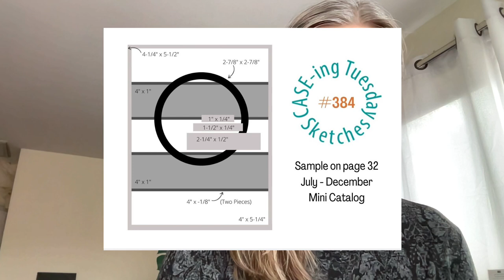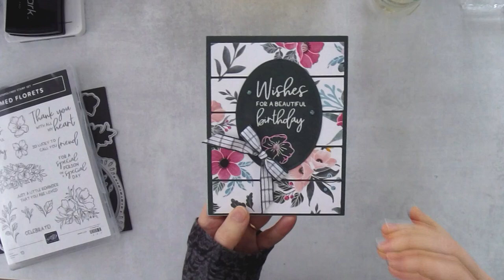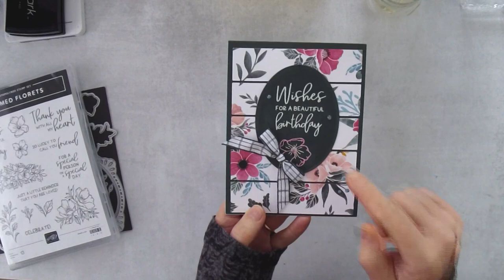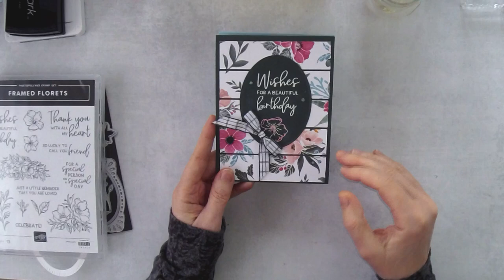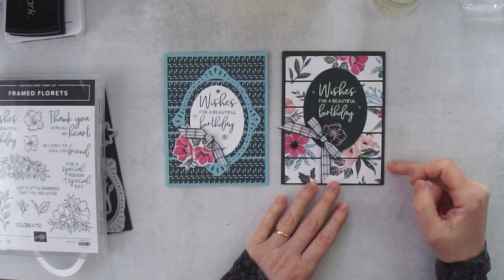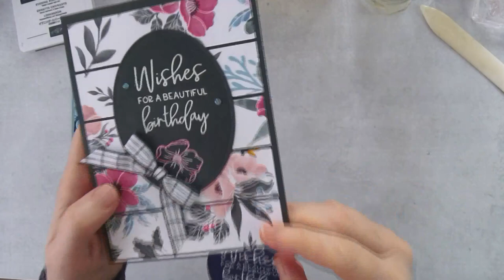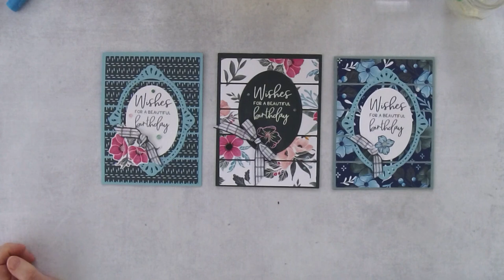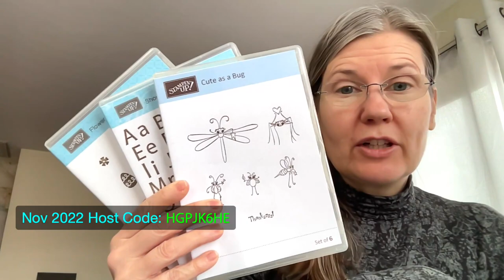Fitting Florets Birthday Cards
Learn how to make 2 beautiful birthday cards using the Fitting Florets Suite from Stampin' Up!

• Fitting Florets 12" X 12" (30.5 X 30.5 Cm) Designer Series Paper [161814] $12.00

Other Supplies
• 3/8” Circle Punch for Stampin’ Blends Labels
• Avery Full Sheet Labels